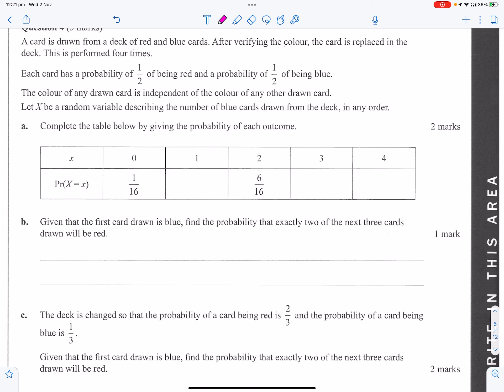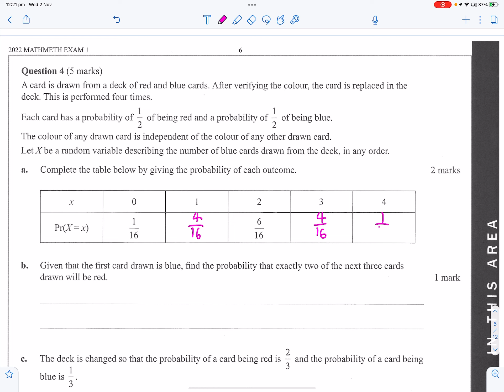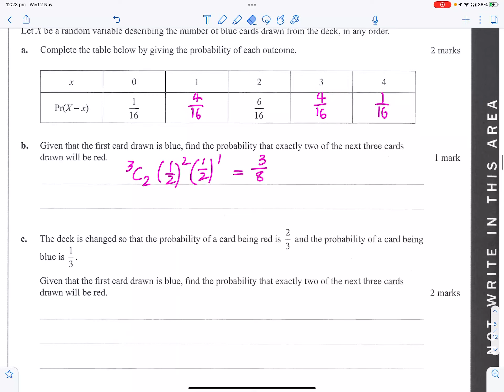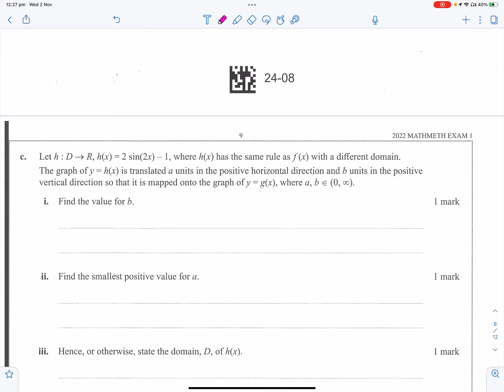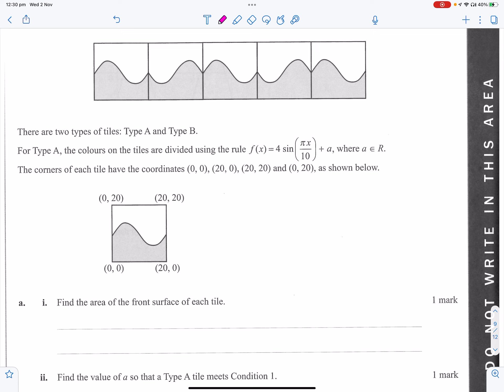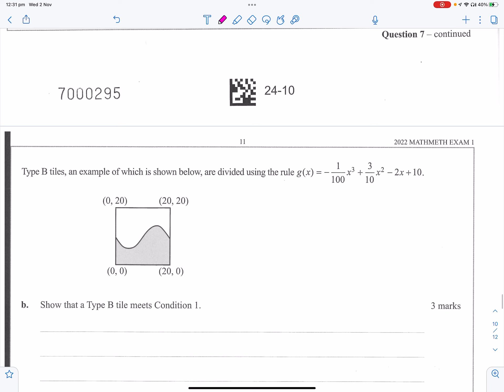VCAA 2022 Maths Methods Exam 1 - suggested solutions by WMA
Hi guys... My aim was to get this out quickly so people can see it... Obviously 5a) should be x=5... and 6ciii) should be [-pi/2, 3pi/2] as it says h(x) is mapped onto the graph of g(x)... hence h(x) needs to become g(x)... I'll remake the video at some stage...

VCE® is a registered trademark of the VCAA. The VCAA does not endorse or make any warranties regarding this study resource. Past VCE exams and related content can be accessed directly